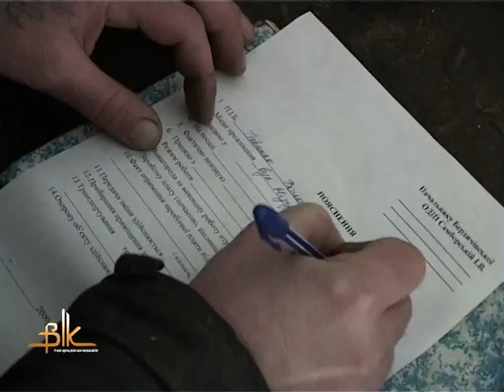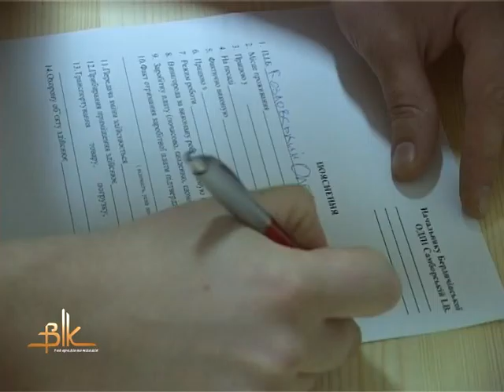Податківці шукали неоформлену робочу силу, а та від них втікала та ховалася